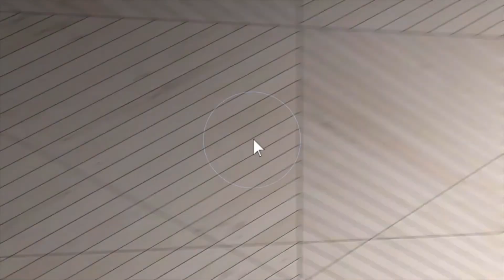16751 Citronia Street, Northridge, CA 91343